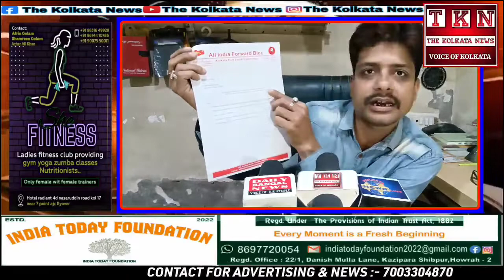Press Conference At Khidirpur